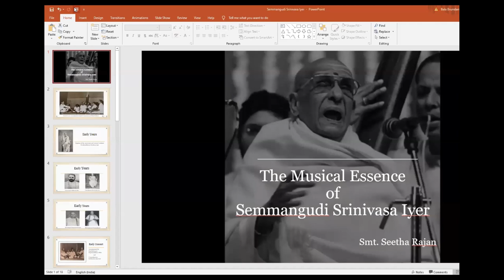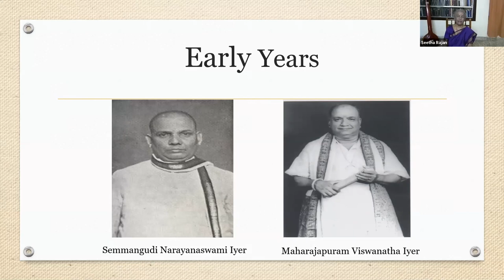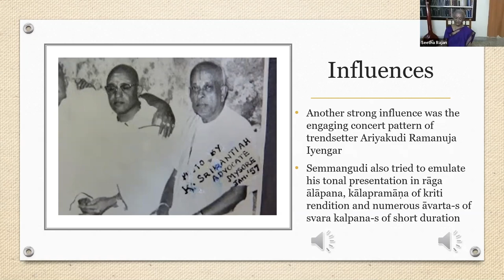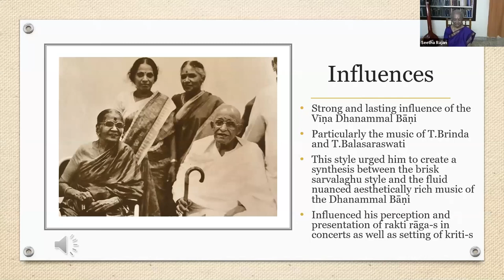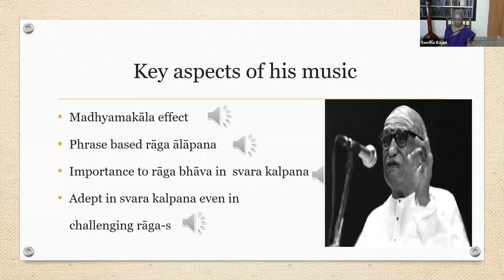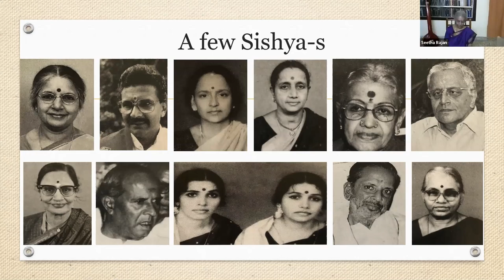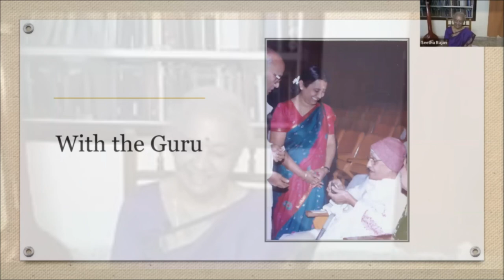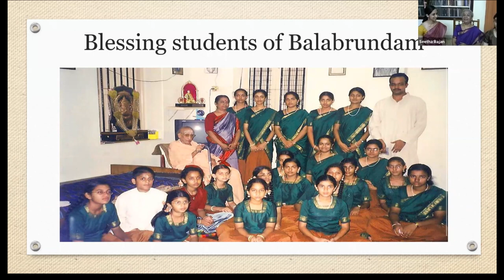The Musical Essence of Semmangudi Srinivasa Iyer - Tribute by Sangita Kala Acharya Seetha Rajan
Music and Sangita Kalanidhi Semmangudi Srinivasa Iyer were inseparable.  In this tribute, the myriad dimensions including key influences of his iconic music are highlighted by one of his prime disciples, Sangita Kala Acharya Seetha Rajan.
Familiar and rare masterpieces are inter-woven throughout the presentation resulting in a wonderful listening session with expert analysis and rare insights.
The session starts with a prayer composed by Smt Seetha Rajan to commemorate the 17th remembrance day of her Guru.   This prayer is sung by her student Rashmi Anand.
Smt Seetha Rajan also shares her personal experience of learning from her Guru Semmangudi Mama for many decades and also about his support in establishing her music school Bala Brundam Sangita Gurukulam and in pioneering the Bodhana  music curriculum.
Aarti Ananth Krishnan elaborates further about learning the Semmangudi bani from her guru Smt Seetha Rajan and they conclude by singing Sri Kamalambike composed by Sri Muthuswami Dikshithar in ragam Sri.

Please note this is a recording of a Zoom Online Webinar session and is hence impacted by variations in network bandwidth and has been edited for length and clarity.